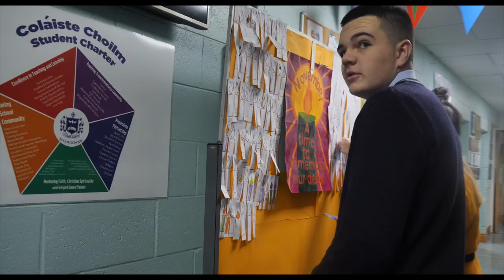Colaiste Choilm Swords Promo Video